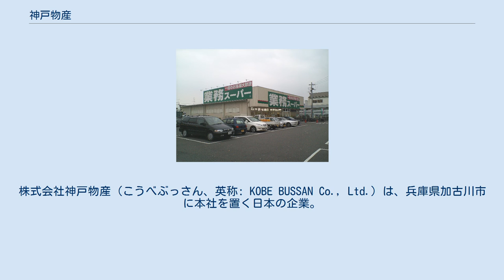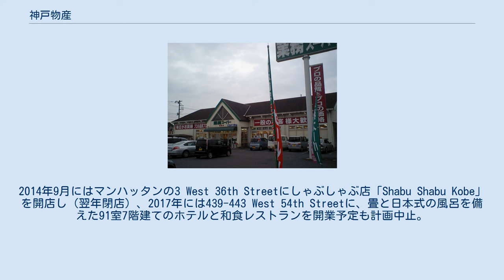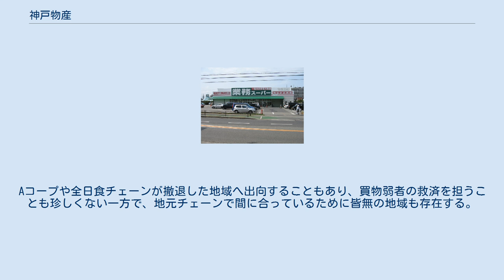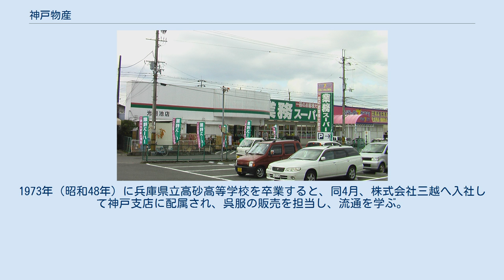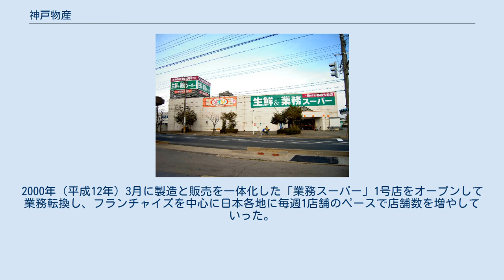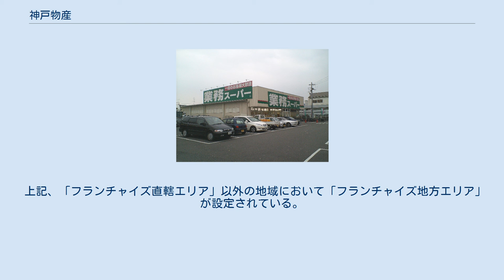神戸物産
株式会社神戸物産（こうべぶっさん、英称: KOBE BUSSAN Co., Ltd.）は、兵庫県加古川市に本社を置く日本の企業。
主に業務用食品の販売を手がけるフランチャイズチェーン (FC) 方式のチェーンストアである。
1981年（昭和56年）創業。
小売店舗は「業務スーパー」の名で全国展開しており、当名称は同社の商標となっている。
本店については2021年（令和3年）4月3日より加古川市に移転。
 なお、広島市に拠点を置く株式会社アクト中食（1911年〈明治44年〉創業）は、当社の「業務スーパー」と業態が同じ店舗「業務用食品スーパー」を瀬戸内地方で展開しているが、互いに無関係である。
アクト中食は「業務用食材流通グループ (NCF)」に加盟する企業であり、その意味での「業務用食品」である。
 事業展開はフランチャイズチェーン制（FC制）を採っており、神戸物産は業務スーパー・フランチャイズ本部及びエリアライセンス本部として経営ノウハウを統合し、組織化したシステムを本部と加盟店の関係上で指導援助する。
 首都圏地盤の「酒市場ヤマダ」を運営する株式会社ボン・サンテと手を組んでいる店もある。
 海外に50数か所の自社工場と協力工場を持ち、独自の成分表・工程表で完全に差別化されたオリジナル商品の開発・製造を行う独自のシステムにより、原材料の調達から生産・管理・及び貿易・配荷・販売までのサプライチェーン・マネジメントの統合的な仕組みを作り、ローコスト体制の小売販売業というシステムを構成する。
 また海外での投資業務も行っている。
2014年9月にはマンハッタンの3 West 36th Streetにしゃぶしゃぶ店「Shabu Shabu Kobe」を開店し（翌年閉店）、2017年には439-443 West 54th Streetに、畳と日本式の風呂を備えた91室7階建てのホテルと和食レストランを開業予定も計画中止。
 2001年（平成13年）8月2日に認可されて以降、「業務スーパー」は登録商標であり、一般名称ではなくなった。
 神戸物産は、日本国内で冷凍食品や加工食品などが主力のスーパーマーケットを全国展開している。
「業務スーパー」独自のプライベートブランド（PB）商品に力を入れている。
 「プロの品質とプロの価格」を謳い文句としているのは今も昔も変わりないが、当初の業態は、飲食店経営者などを購買層とする業務用食品の小売業であった。
その後は一般消費者向けのサービスが増大し、在日外国人向けの輸入食品も売っていて、値段が安いため、一般消費者から支持される業態が形成されており、「日本のコストコ」と評する声もある。
店舗名「業務スーパー」を掲げた看板などにも「一般のお客様大歓迎」の文字が入るようにもなった。
 業務スーパーの特徴として、北海道・関東・関西・九州の各地区におけるロイヤリティは仕入れの1パーセントと低く、営業時間の制約も無いほか、商品を段ボールに入ったまま陳列する「箱陳（はこちん）」や出来るだけ大手メーカー製造の商品を取り扱わずにメーカーや海外工場との直接取引により利益幅を確保しやすいPB商品の販売、廃棄ロスが出ない常温・冷凍商品メインのラインナップなど、フランチャイジー（FC）加盟店にも利益を出しやすい運営方法に特徴がある。
一般消費者向けのPB商品の一部は、ロゴタイプ部分以外は他社のPB商品と同じデザインのパッケージで販売されるものも存在する。
 なお、賞味期限が短い生鮮食料品は業務スーパーとしては原則として取り扱っていない。
そのため、FC加盟店経営者の裁量により、業務スーパーとは別の流通網で仕入れている店舗も存在する。
また、総菜についても取り扱っていないが、中食需要の高まりを受けて、PB商品を使用した総菜店をスーパー内に導入する計画がある。
 総店舗数は2020年（令和2年）12月末時点で、直営・FC店舗合わせて全国に896店舗を数え、そのうちの161店舗はカー用品店の「オートバックス」で知られるG-7ホールディングスがFC扱いで運営している。
なお、2021年（令和3年）2月25日にはそれまで唯一の空白県となっていた宮崎県に宮崎大塚店（宮崎市）を出店したため、全ての都道府県に店を構えることになった。
神戸物産は2025年までに1000店舗突破を目指している。
Aコープや全日食チェーンが撤退した...